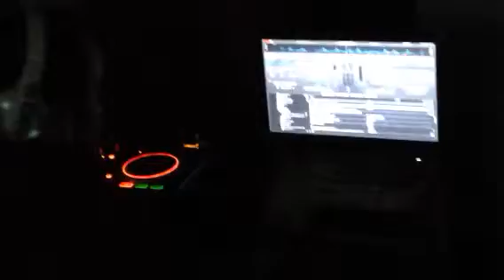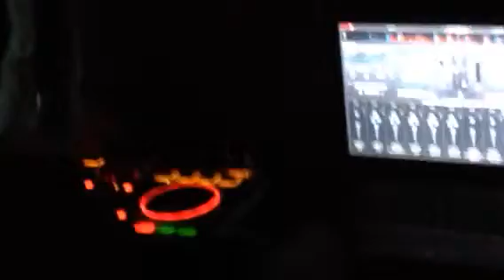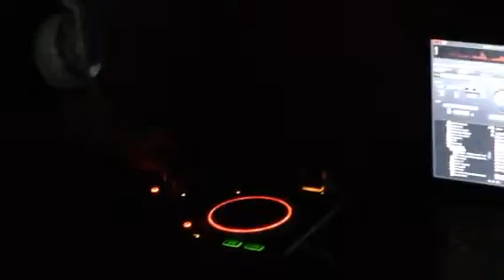Numark mix track pro 2